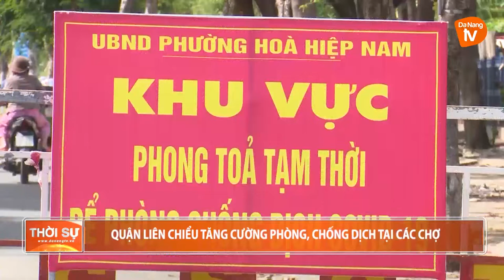QUẬN LIÊN CHIỂU: TĂNG CƯỜNG PHÒNG, CHỐNG DỊCH TẠI CÁC CHỢ